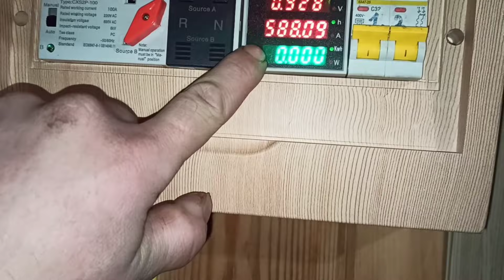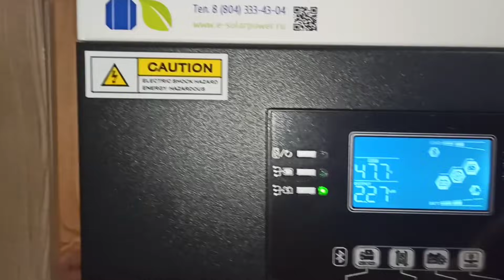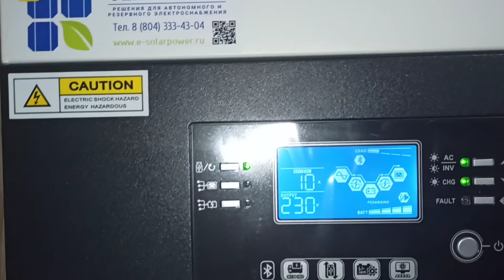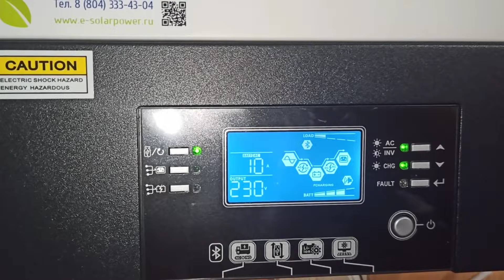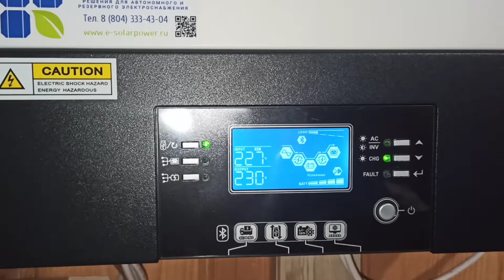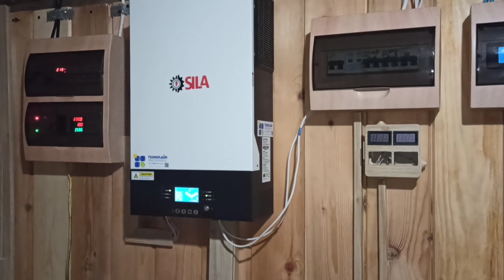Нужна ли Солнечная Электростанция, когда есть горсеть!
Видео о работе солнечной электростанции зимой в лесной деревне Тверской области.

Продажа и установка!

Помогаю в построении солнечных электростанций  и даю персональные
П л а т н ы е  консультации с видеоуроками и схемами подключения!
Кому интересно вот моя электронная почта:
п л а т н ы е !!! (Но не дорогие )